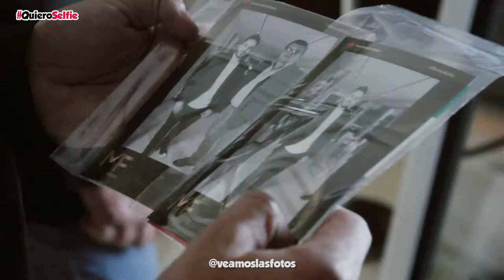QuieroSelfie (Espejo Mágico) en la fiesta de Underground - Martin Fierro de Oro | Patricio Peñas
QuieroSelfie estuvo con el Espejo Mágico (Cabina Fotográfica) en la fiesta post Martín Fierro de la productora Underground.

VeamosLasFotos.Com HD
Fotografía y Video para Eventos

Desde todo el País (Argentina)

info@veamoslasfotos